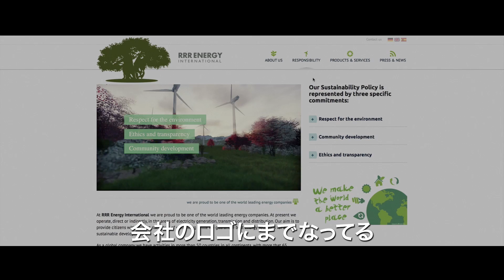『オリーブの樹は呼んでいる』日本版予告編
祖父が大切にしていた樹齢2000年のオリーブの樹を父が売ってしまった。
スペイン、バレンシアからドイツへ。
オリーブの樹を取り戻すため、孫娘と仲間たちの旅が始まる。

20歳のアルマは、気が強く扱いにくい女の子。だが、オリーブ農園をやっている祖父とだけは幼い頃から深い絆で結ばれていた。しかし、農園の経営難から、祖父が大切にしていた樹齢2000年のオリーブの樹を、父が売ってしまった。それから祖父は喋らなくなり、ついに食事もしなくなった。祖父を救う唯一の方法はオリーブの樹を取り戻すこと。変わり者の叔父と同僚のラファを嘘で丸め込み、アルマは樹を取り戻すためドン・キホーテのように無謀な旅へ…。

5月20日、シネスイッチ銀座にてロードショー、他全国順次公開
© Morena Films SL-Match Factory Productions-El Olivo La Película A.I.E